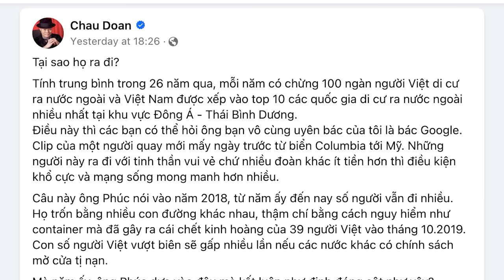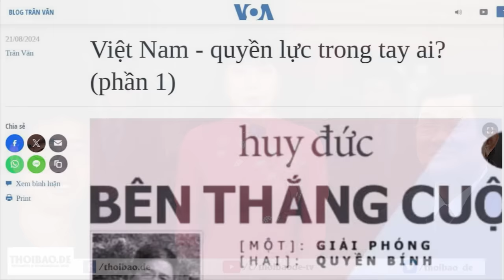Vì sao, hơn 100 ngàn người Việt ra đi mỗi năm?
Tính trung bình trong 26 năm qua, mỗi năm có chừng 100 ngàn người Việt di cư ra nước ngoài và Việt Nam được xếp vào top 10 các quốc gia di cư ra nước ngoài nhiều nhất tại khu vực Đông Á - Thái Bình Dương. Vì sao?

Xem bài chi tiết tại:
Hoặc: